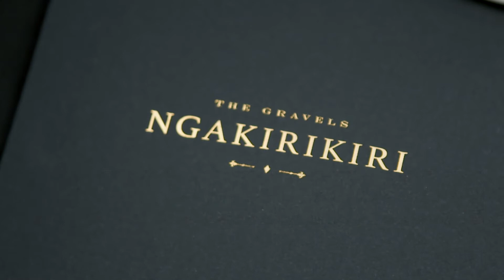Ngakirikiri Cabernet Sauvignon 2014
‘Ngakirikiri’ in Māori, refers to the unique gravel soils that define the Hawkes Bay, Gimblett Gravels growing appellation, a befitting name for this stony Hawkes Bay vineyard sited on what was an ancient riverbed. The Gimblett Gravels sub-region is a majestic site with a reputation for beautiful and thought-provoking wines.

This Villa Maria flagship wine is only made when exceptionally rare conditions produce truly outstanding wines for consideration. Our Icon wines represents the pinnacle of our winemaking achievements and a milestone in Villa Maria’s history.